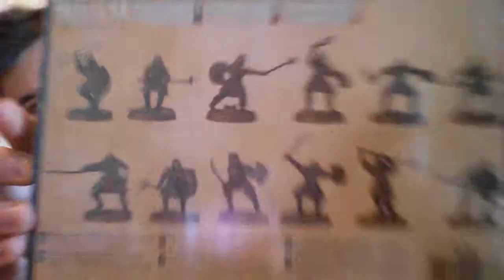The Lord of the rings: SBG - Morannon orcs